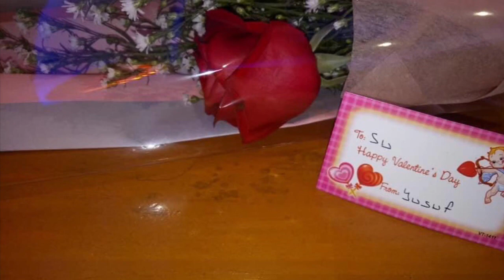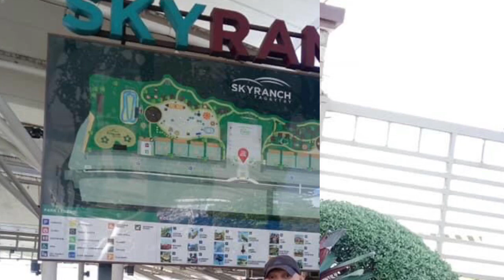MEETING FOR THE IST TIME / MY LONG DISTANCE RELATIONSHIP BOYFRIEND / PHILIPPINES 🇵🇭 / TURKEY 🇹🇷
This is the 1st time na meet ko ung boyfriend ko , nakakaba at nakaka excite ang mararamdaman mo.. im so happy na boyfriend akong kagaya nia... magmahalan at maging masaya tayo...